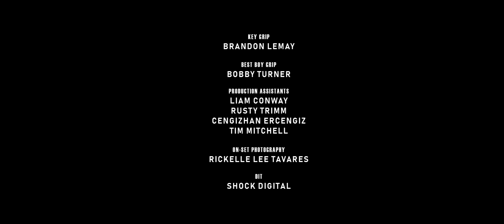Saving Vice - Black Ice (Official Music Video)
The official music video for "Black Ice" off Saving Vice's debut EP "Colder Than Dark," available now.

Video by Misdirected Media
Directed by Geof Gagnon
Recorded, mixed and mastered by Randy Pasquarella of Pasquarella Recordings